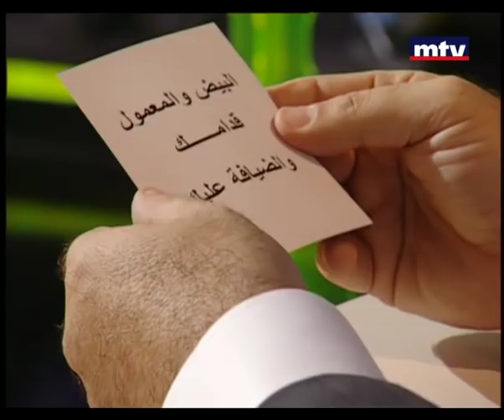Talk of the Town - wiam wahab - حديث البلد - وئام وهاب